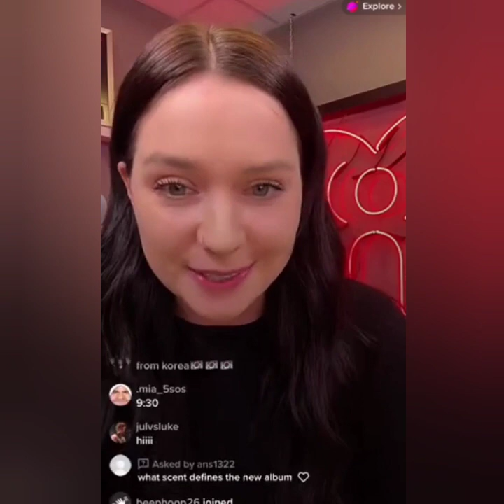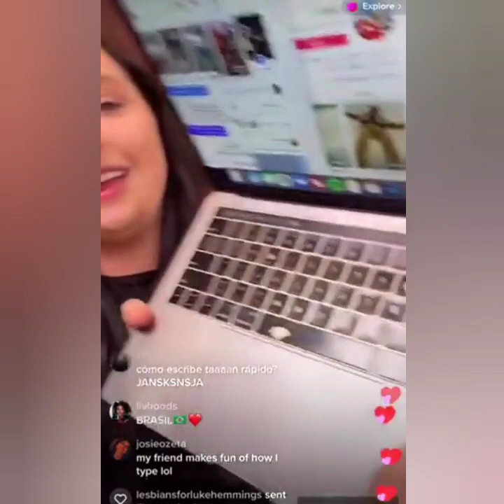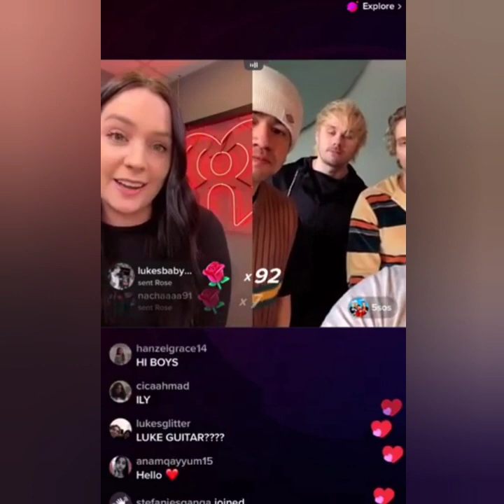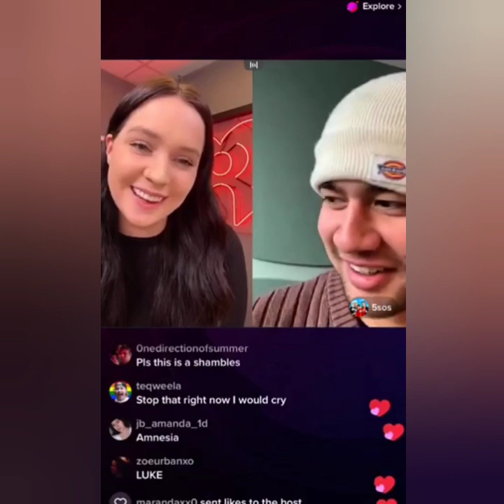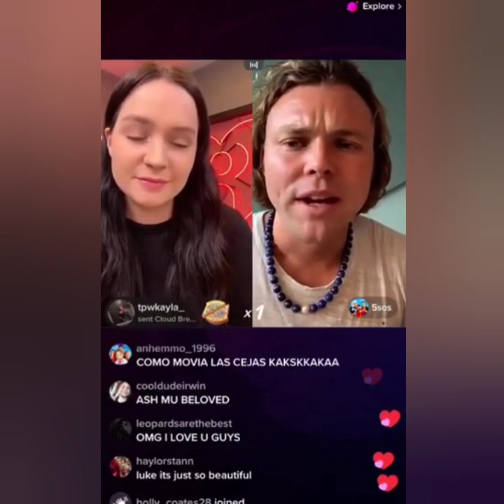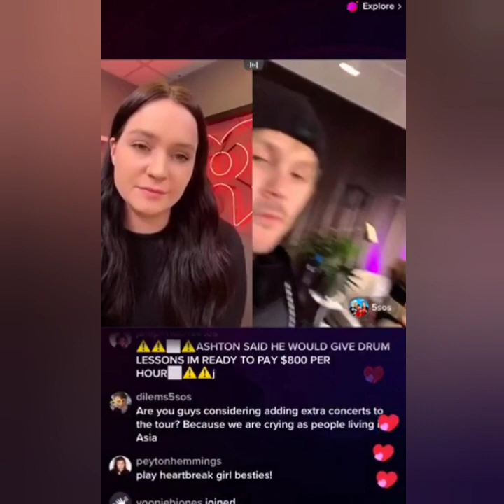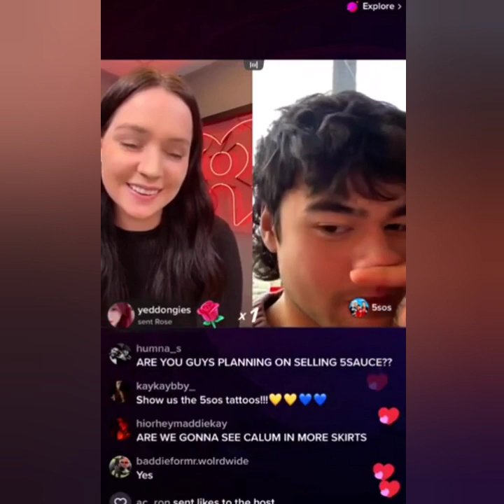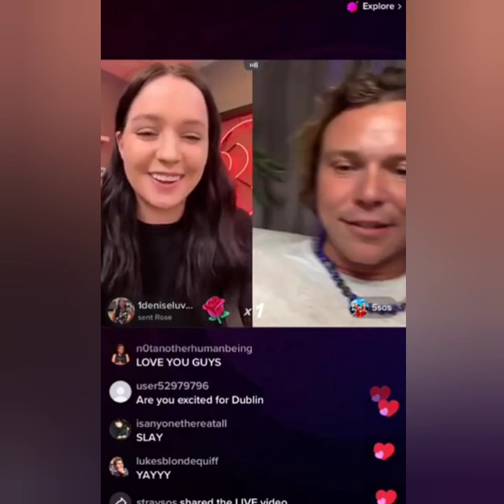5 Seconds of Summer live on Tiktok with IHeartRadio Canada